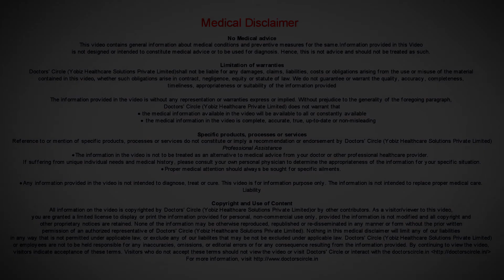How to get rid of lice in teenager's hair? - Dr. Rashmi Ravindra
18 year old girl with head louse, here the whole family members has to be screened for head lice infestation, because if only the child, if it is having, then we have to treat the girl accordingly and if any of the family members are infested with had louse, then those persons also should be treated  because it is contagious disease. From one person to another, through close contact, it will be transmitted. So we have to examine all the family members and then treat them accordingly with so many various compounds or formulation available in the market. It could be chemical compound, it could be an ezyme based product or it could be a chemical based product, for example permethrin 1% lotions are available. No single treatment is helpful to get rid of nits or eggs or the louse infestation. So we have to examine and then treat them accordingly, weekly once, like that two applications are a must to get rid of the louse as well as the nits.